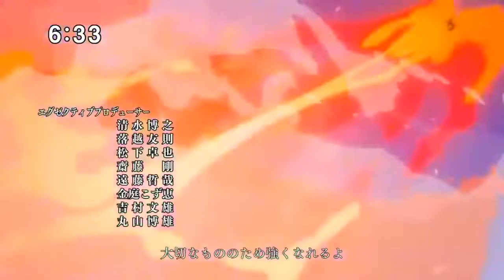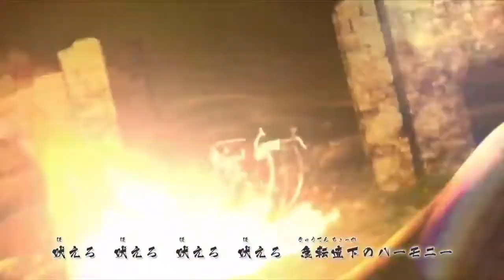Believer - An Anime Amv